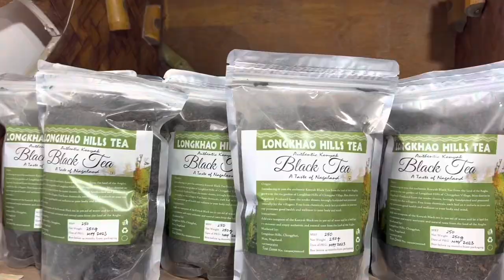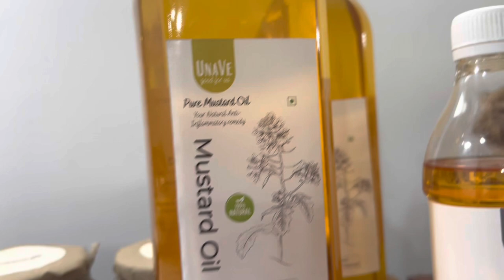PRODUCTS MADE IN NAGALAND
Made in Nagaland centre by Youthnet is located opposite New Secretariat, Kohima